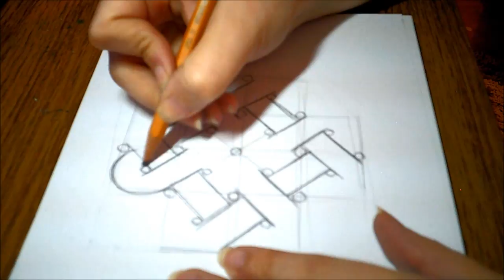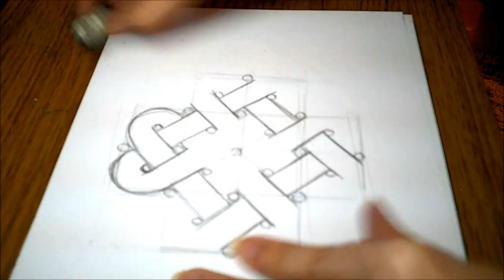Draw with me! - Simple&fun Celtic knot tutorial part TWO!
Learn with me how to draw a simple but cool celtic knot in this short tutorial!